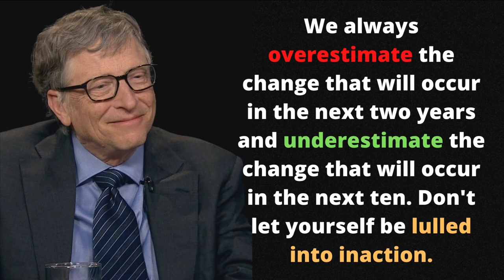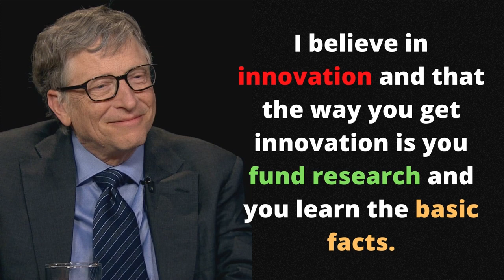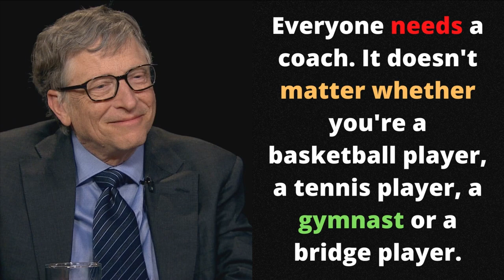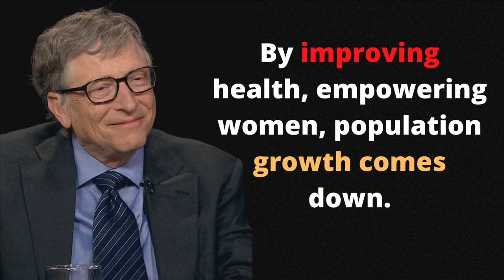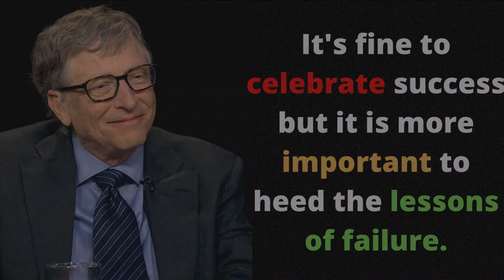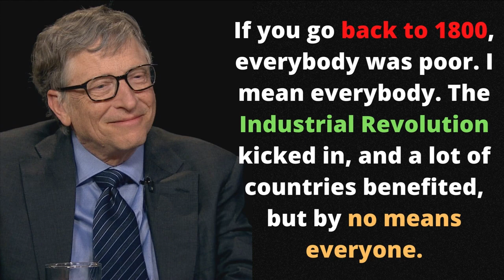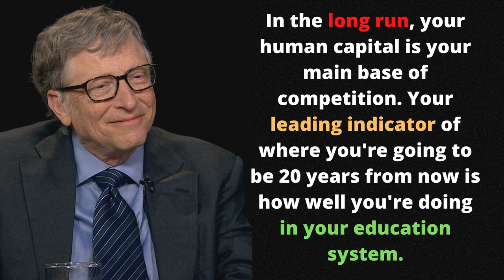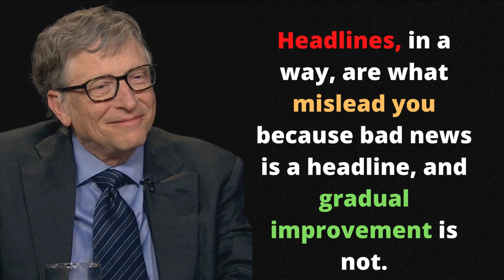Bill Gates Quotes on Innovation , Life success wisdom | Billionaires Mindset | Quotes about life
WHAT YOU GET IN THIS VEDIO

1. Bill gates quotes about education |
2. Bill gates quotes on employees |
3. Famous quotes from bill gates |
4.Life changing quotes by bill gates |
5. Bill gates quotes to students |
6. Bill gates quotes about dream |
7. Bill gates quotes technology |
8. Powerfull quotes of bill gates |
9. Bill gates quotes on life success wisdom |
10. Bill gates quotes on success |
11. Bill gates quotes if you were born poor |

20 bill gates quotes—that are famous around the world,bill gates quotes on innovation,bill gates quotes on life success wisdom

Always Think Positive & Push Yourself Towards The Success With Us.

  Your support is very much important to me to keep making good motivational Videos for you.